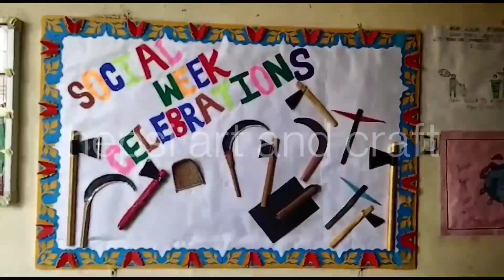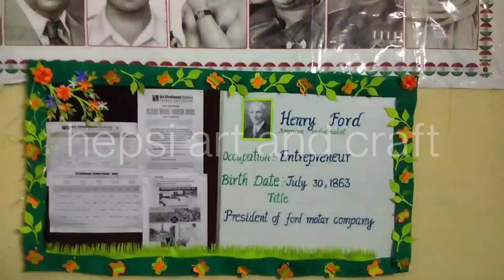my college days lo sweet memories